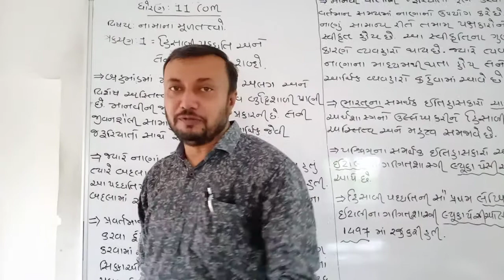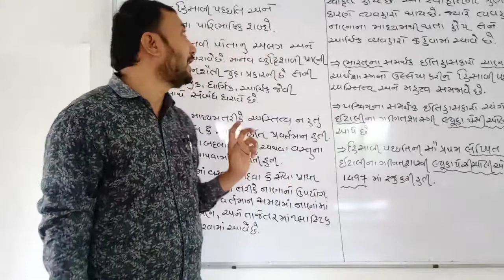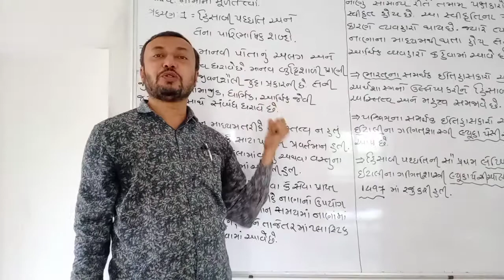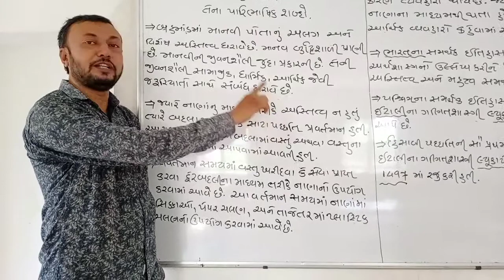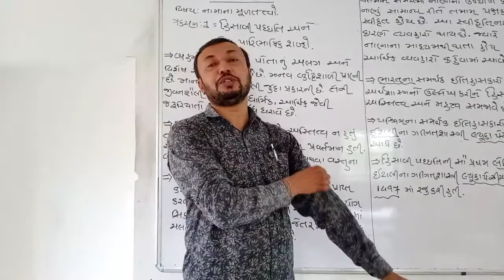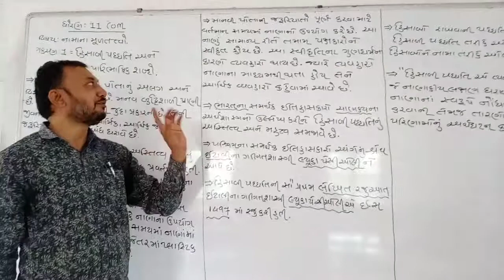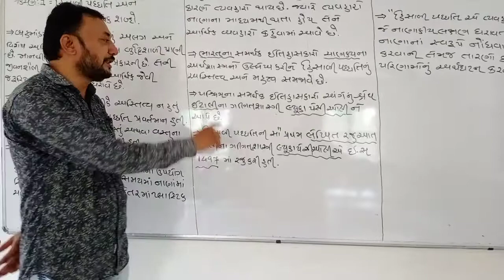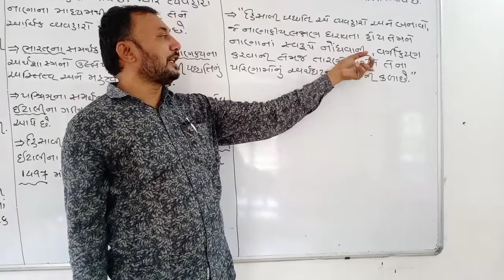Std:11 Com Account Part:1 Chep;1 Lecture:1